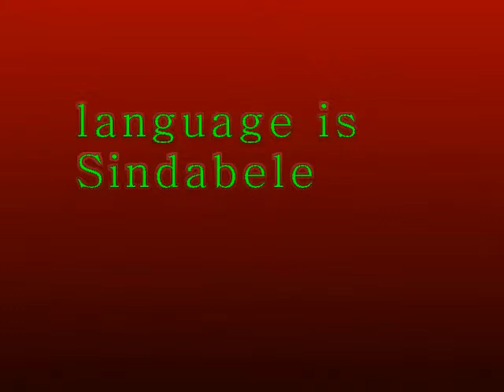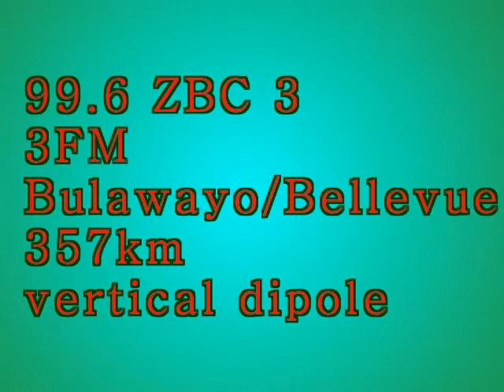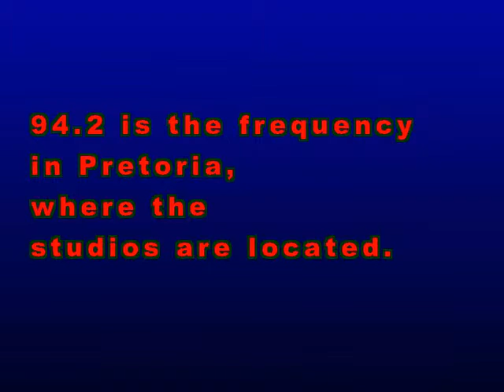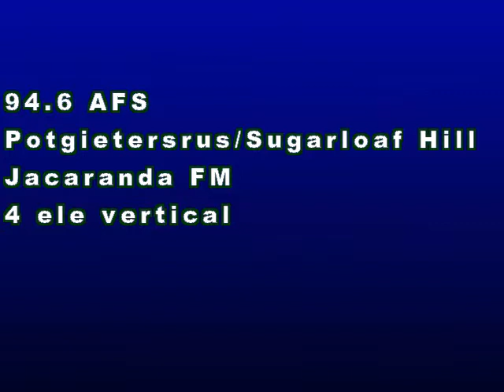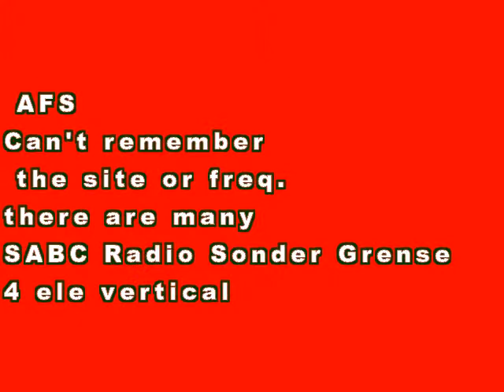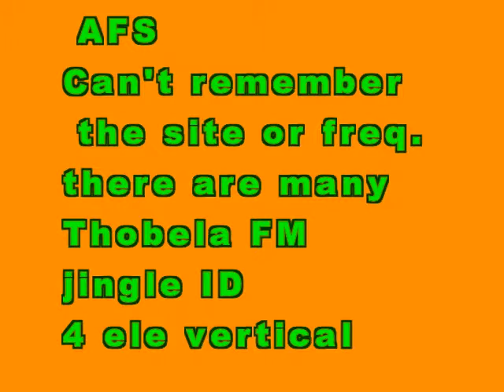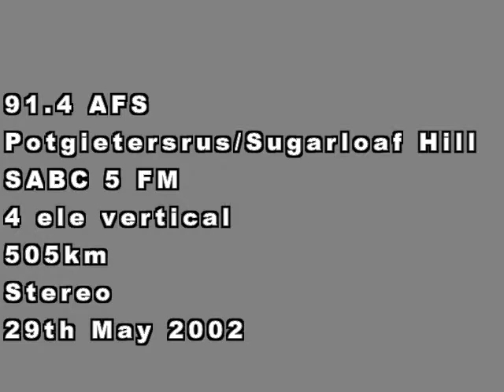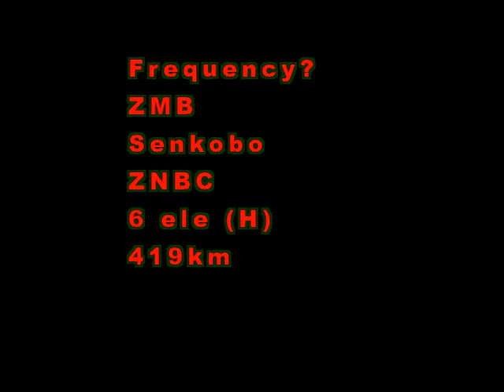FM tropo Orapa Botswana 2002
Retro FMDX
FM tropo received in Orapa, Botswana in 2002
Tuner; ITT HiFi 8065
Aerials: dipole (V), 4 ele (V) & six ele (H)